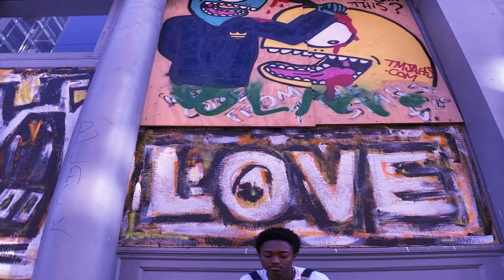Jaden - Ninety (Unofficial Remix)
This music video was made as a project for a content creation class I took in 2020 so it started out just for fun and then I just ran with it.

Video was filmed by Chris Richards & My mom!!